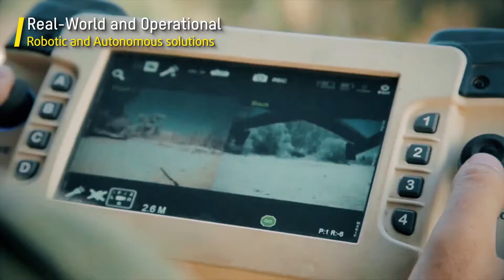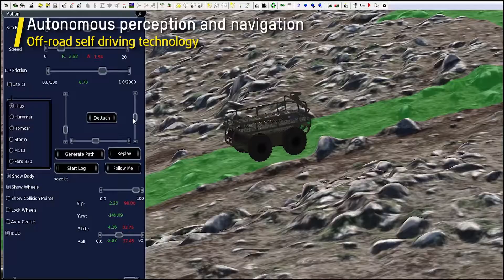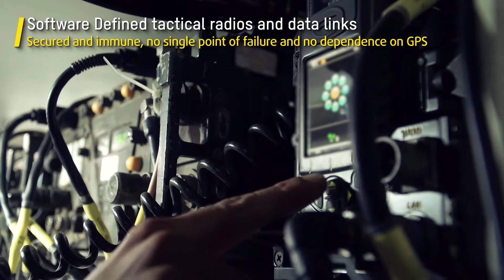TORCH-X RAS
TORCH-X RAS (Robotics and Autonomous System) is a collection of AI-driven, robotics and autonomous solutions designed to maximise mission effectiveness and increase survivability, lethality and operational tempo. It enable combat teams and expeditionary units to deploy, operate and manage manned and unmanned formations in a multi-domain environment.

Robotic and autonomous systems extend the range and reach of human warfighters, giving them the ability to:

a. Better understanding the situational picture;
b. Cover ground faster and safer;
c. Maker better informed decisions; and
d. take rapid, synchronised and decisive actions.

TORCH-X RAS combines fast software-defined radio (SDR) networks with Robotic and Autonomous Systems controlled and monitored by leading edge Battle Management Systems (BMS). Leveraging our customers current investments, this provides the operational advantage warfighters need to fight and win in Joint Land Combat.

Elbit Systems of Australia understands how to protect, empower and support tomorrow's warfighter through leveraging BMS to support planning, control and execution of collaborative, synchronised, manned and unmanned missions.